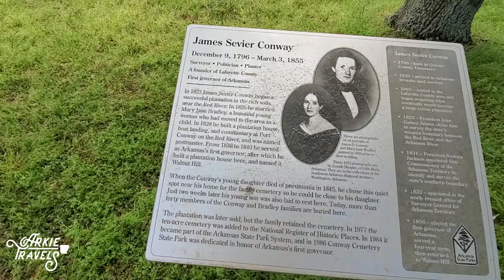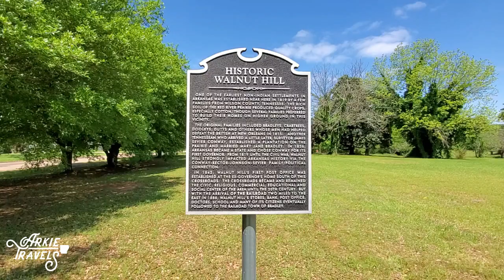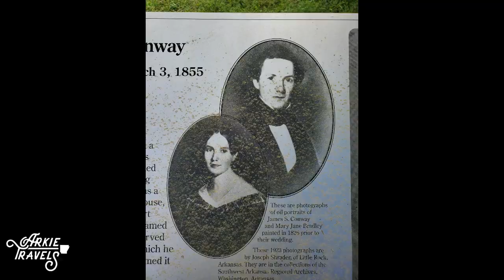Conway Cemetery Historic State Park, Arkansas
Welcome to Conway Cemetery!
We've challenged ourselves to visit all 52 Arkansas State Parks this year and share our adventures with you! We encourage you to take the challenge too and get out and explore The Natural State!! Enjoy!!!

We eat local, shop local and stay local and we are constantly finding new places to explore all over Arkansas!